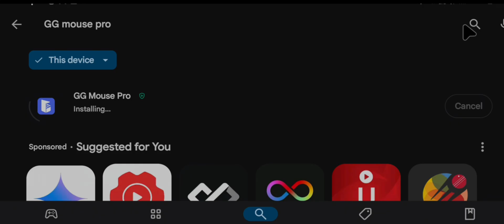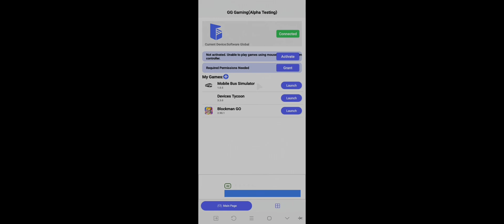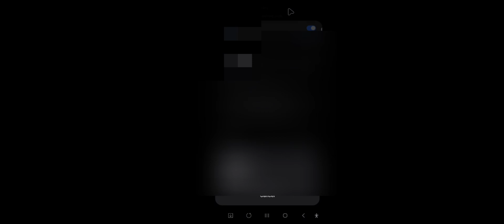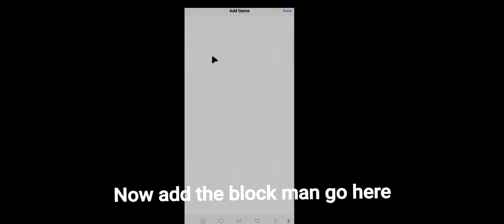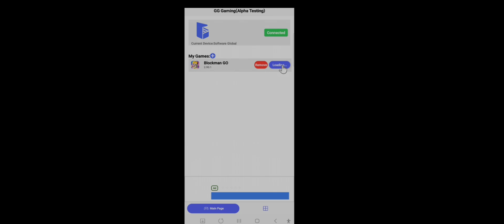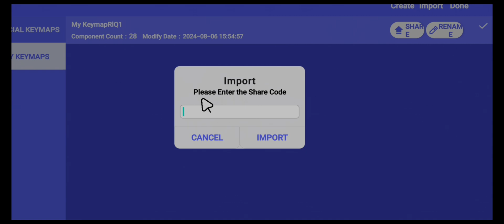Blockman Go: The Ultimate Keymapping Guide!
Want to keymap in mobile?
want to keymap without root activate?
want it safer and easier?
You're in the right video. Today I will show you how to keymap in blockman go without root activation.